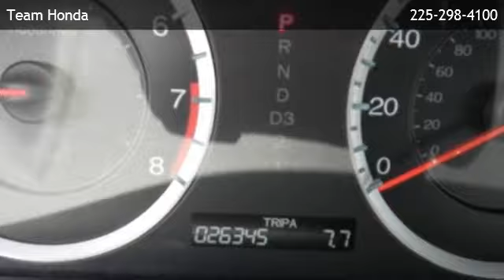2011 Honda Accord 3.5 EX-L - Prairieville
Team Honda
 is offering a 2011 Honda Accord 3.5 EX-L in Baton Rouge, LA.

Stock Number: 15324P
Engine: 3.5L V6
Transmission: Automatic 5-Speed
Exterior Color: Grey
Mileage: 26337

automatic 5-speed 3.5l v6 front wheel drive am/fm stereo auxiliary audio input bluetooth connection bucket seats cd changer cd player cruise control heated front seat(s) leather seats mp3 player power driver seat power passenger seat premium sound system rear bench seat satellite radio heated mirrors sun/moonroof a/c adjustable steering wheel climate control engine immobilizer gasoline fuel multi-zone a/c power door locks power steering power windows security system traction control driver air bag front head air bag front side air bag passenger air bag passenger air bag sensor rear head air bag

Team Honda
6363 Siegen Lane
Baton Rouge,LA 70809